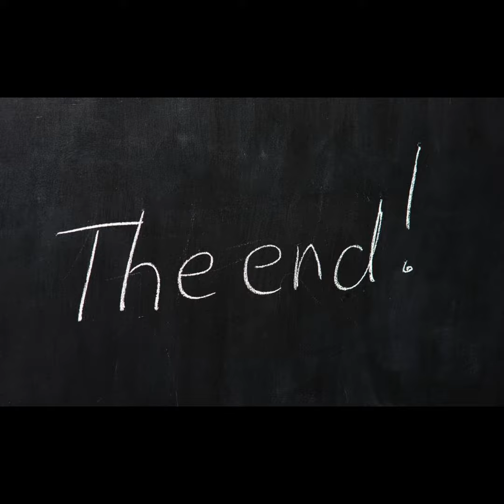🔥Kids story/Gerty the Wise Goose's Journey South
This story not only introduces children to the natural phenomenon of bird migration but also teaches them about responsibility, the importance of family and community, and making choices for survival and well-being.